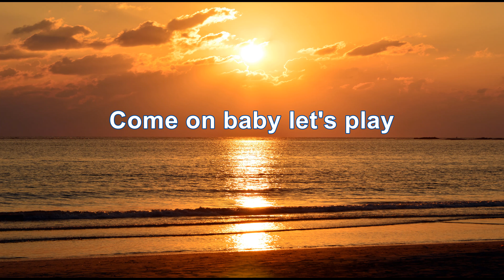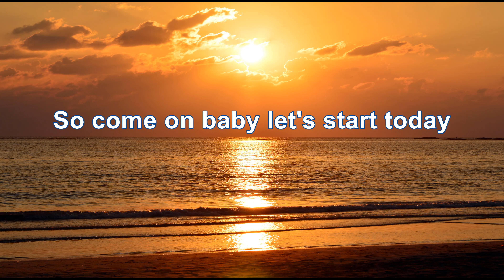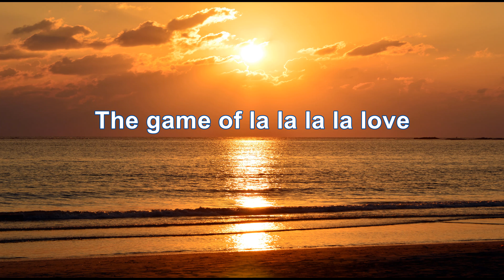Wayne Fontana And The Mindbenders – The Game Of Love (4K/Lyrics)